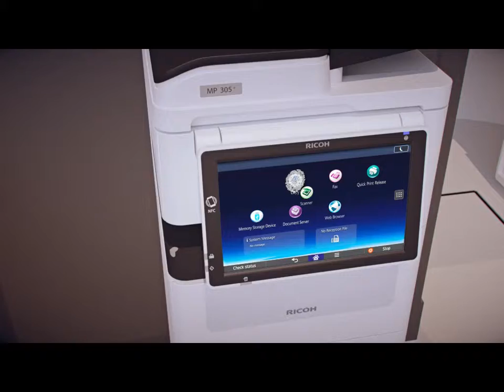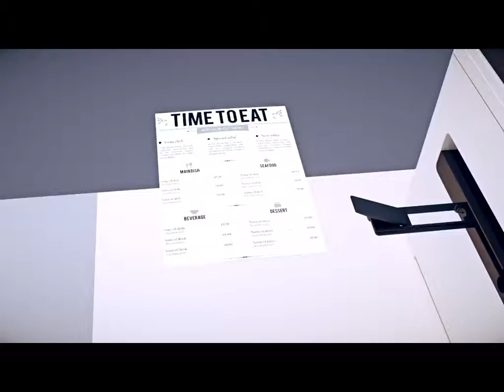Ricoh MP 305+ | A4-es multifunkciós nyomtató – A3-as hibrid képességekkel!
Kompakt, A4-es méretű fekete-fehér multifunkciós nyomtatóberendezés, amely A3-as nyomtatóként is funkcionál.